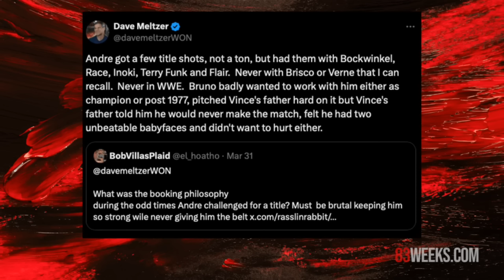ERIC BISCHOFF: "CM PUNK interview PROVES I'm *RIGHT* about AEW!"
Eric Bischoff reacts to CM Punk's interview blasting AEW on the Ariel Helwani show. Punk called AEW boss Tony Khan "a clown" and said AEW "just isn't a real business" in an explosive interview with Helwani.